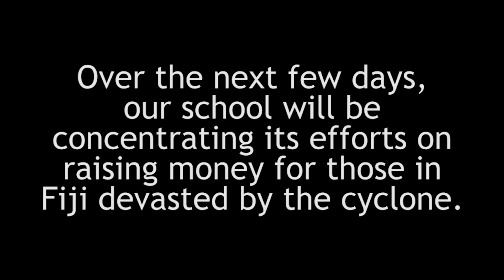BBC School Report 2016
Wind sound effects by: rambler52 - freesound.org